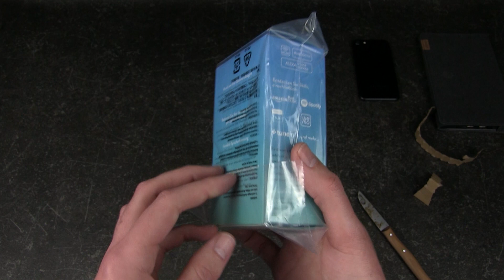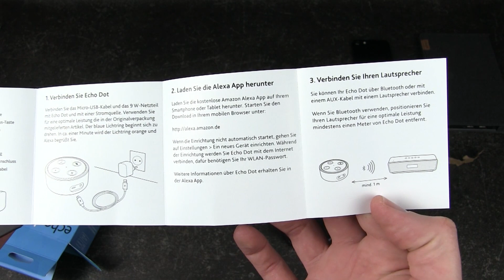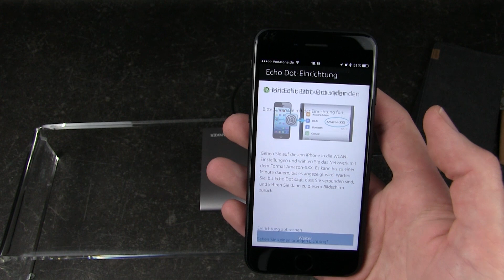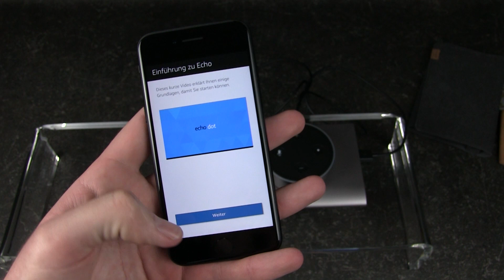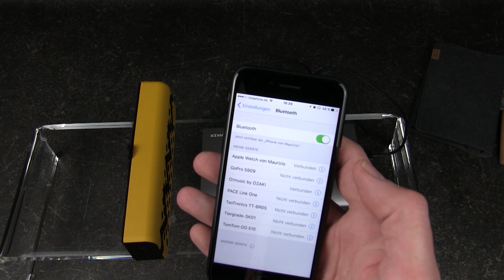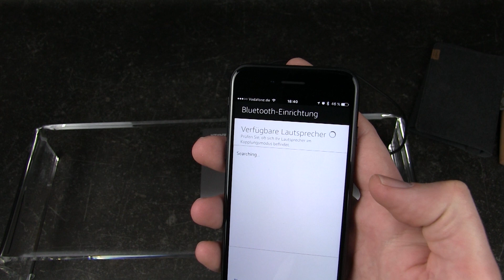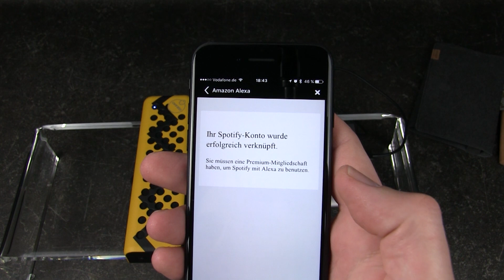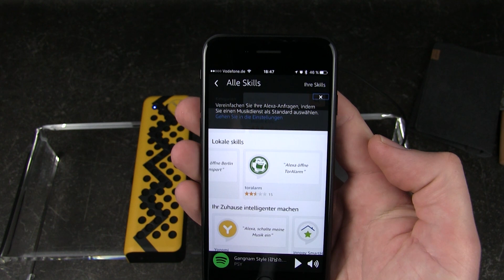Echo Dot Firstlook - Mit Alexa, Analverkehr & Nintendo Switch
► Echo Dot kaufen
► Echo bei Amazon

Herstellerbeschreibung:
"Amazon Echo ist ein Lautsprecher, der allein mit Ihrer Stimme gesteuert wird. Echo verbindet sich mit dem Alexa Voice Service, um Musik abzuspielen, Informationen, Nachrichten, Sportergebnisse und Wettervorhersagen zu liefern und vieles mehr. Prime Mitglieder können Alexa auch darum bitten, verfügbare, bereits vorher bestellte Produkte oder viele andere Prime Produkte zu bestellen. Sie müssen nur danach fragen."

▬ Capture Card (60FPS)
▬ Capture Card (für Livestreams)
▬ Headset (für LP/LIVE Audio)
▬ Mikrofon (für Reviews etc.)
▬ Kamera (für Unboxings)
▬ Kamera (für Reviews etc.)
▬ Flex Stativ für Unboxings